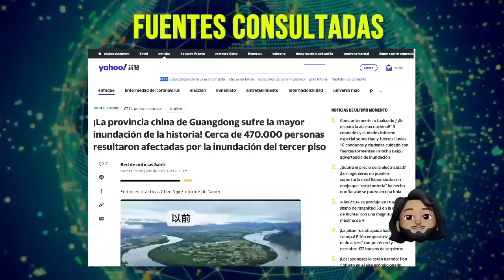LLEGÓ LA INUNDACIÓN DEL SIGLO! MÁS de UN MILLÓN de afectados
Un abanico de fenómenos naturales que está afectando a China. Las intensas lluvias no son las únicas protagonistas de esta terrible temporada. A continuación vas a conocer los detalles y te diré que otro fenómeno está colapsando algunas regiones.